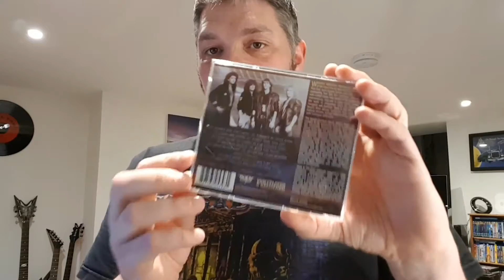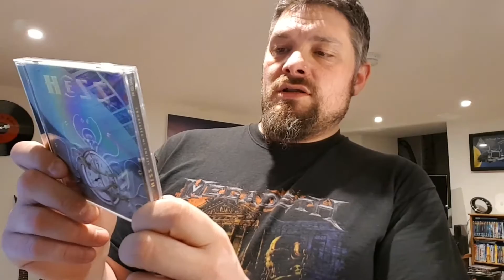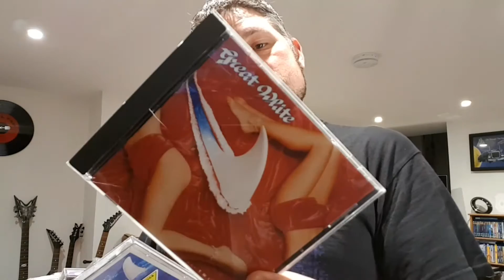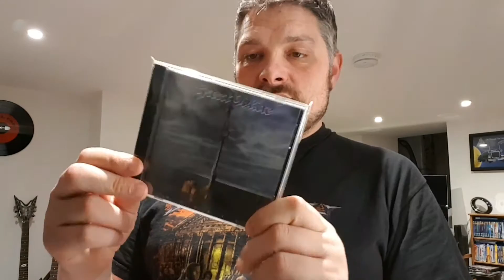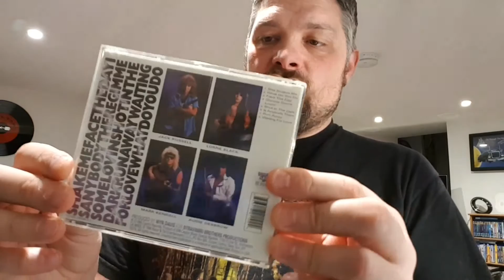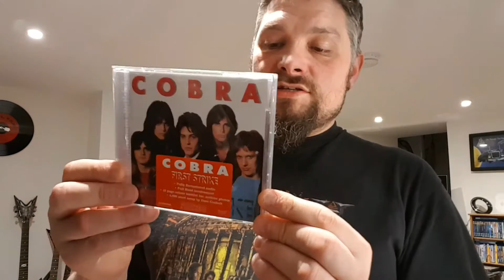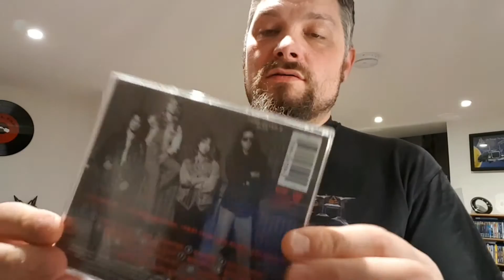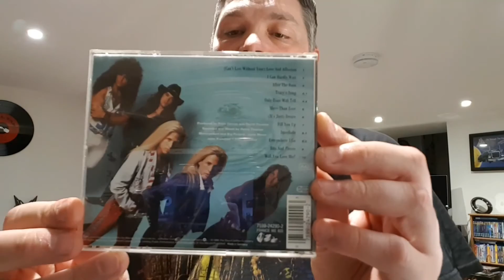15 ESSENTIAL MELODIC ROCK ALBUMS PART 3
I'm into heavy metal, rock and thrash and some 80s pop music. My favorite bands are Whitesnake, Def Leppard, Europe, Ozzy, Megadeth, Judas Priest etc and many many more!!